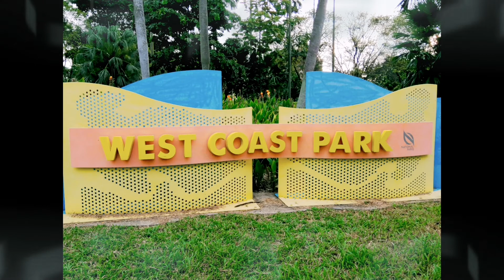EXPLORING WEST COAST PARK IN SINGAPORE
Maraming maraming salamat guys sa panunuod!